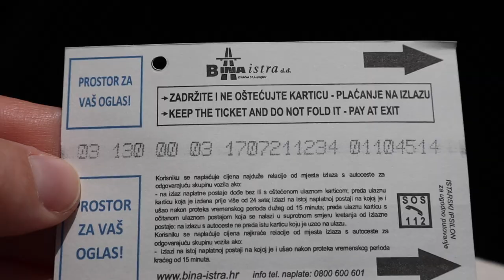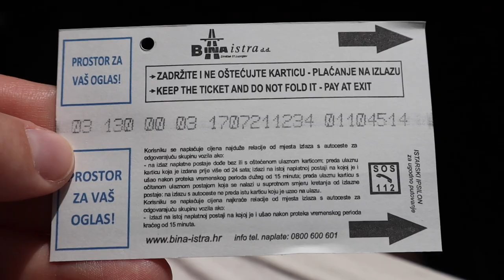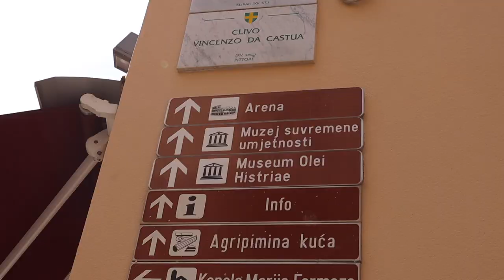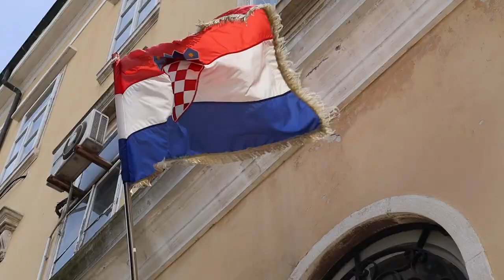PULA, CROATIA! | Exploring the ROMAN CITY in the heart of Istria 🇭🇷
Pula, Croatia. The beautiful port city in the heart of Istria. We set off to explore this beautiful city and wider region of north western Croatia! Pula is famous with tourists around the world for it's incredibly well preserved Roman amphitheatre and it is easy to see why! 🇭🇷